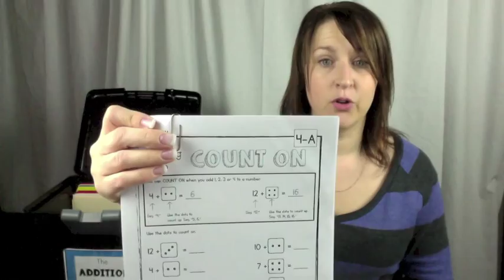The Addition Station - Support Video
To find out more about The Addition Station, please see this